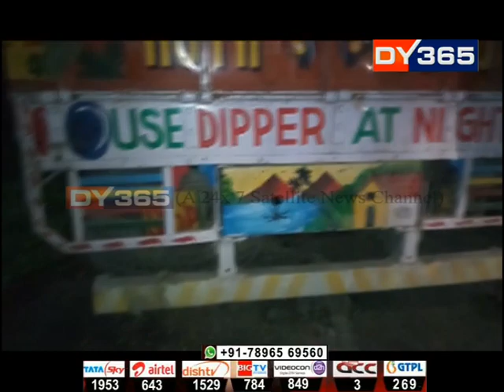ৰাজ্যৰ পৰা অবাধে চলিছে কাঠৰ চোৰাং সৰৱৰাহ || Assam Wood Syndicate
ৰাজ্যত ভয়াৱহ বানৰ মাজতো সক্ৰিয় হৈ আছে কাঠ সৰৱৰাহ কৰা ছিণ্ডিকেট চক্ৰ। ইতিমধ্যে, কাঠৰ ছিণ্ডিকেট চক্ৰই অসমৰ পৰা বহিঃৰাজ্যলৈ ৩ শতাধিক শাল, চেগুন ভৰ্তি ট্ৰাক সৰৱৰাহৰ তথ্য লাভ কৰিছে অনুসন্ধানকাৰী দলে। পোহৰলৈ আহিছে ছিণ্ডিকেটত জড়িত থকাৰ অভিযোগ থকা বহু ব্যক্তি, ব্যৱসায়ীৰ নাম।